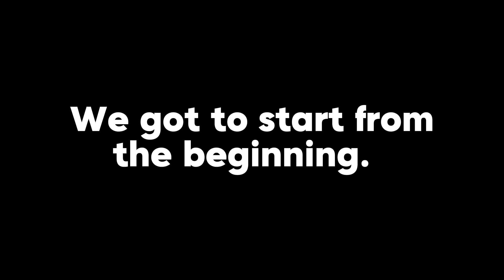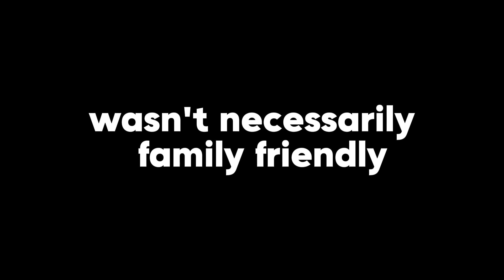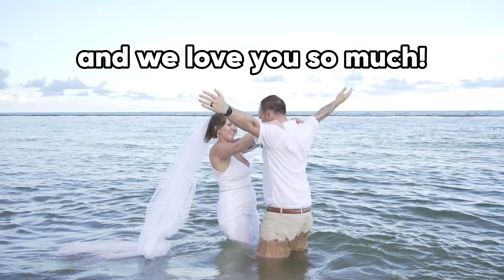My Wedding Week in Mexico (The Royalton Splash Riviera, Cancun)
Hi friends & family,

I seriously had the best week of my entire life in Mexico. It was SO fun and wholesome seeing all versions of my world come together. Thank you to everyone that took time out of their schedules to come celebrate with Kyle and I, we loveeee you!

The resort was incredible and the food was amazing. The waterslides were so fun and I have nothing but great things to say about this place!

✨ Shop Favourites ✨

Natural Liquid Stevia
Meditation Journal
5 HTP Supplement
Vitamin B6 Supplement
100% Natural Moisturizing Face Balm

This channel serves as a comprehensive resource, offering insights on mental health, strategies for enhancing gut health, valuable discussions on business, rental investments, and entrepreneurship, along with natural recommendations and honest reviews! ➡️ If you're looking for genuine advice, authentic product reviews, and insights into various aspects of life, you have come to the right place!